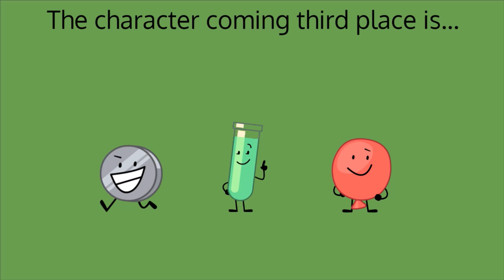The Final 3, Inanimate Insanity Invitational Viewer Voting 19